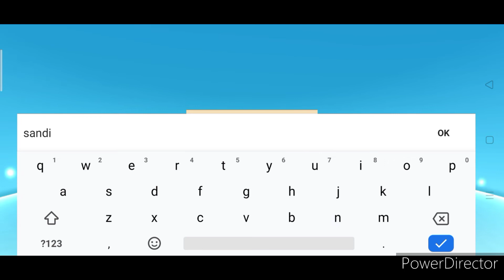Streamer Simulator MOD Apk - Game Indonesia Ketemu Windah Bersudara - Gameplay Indonesia